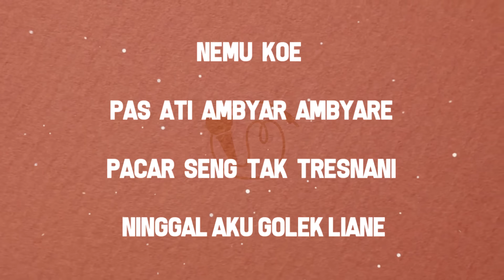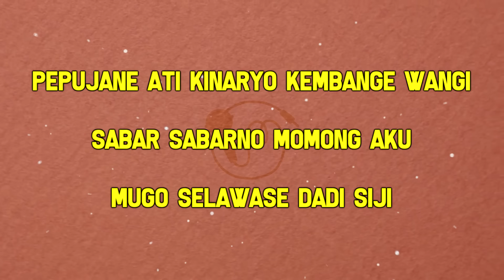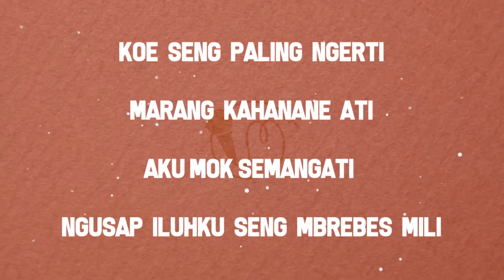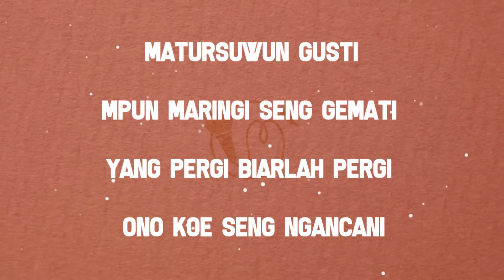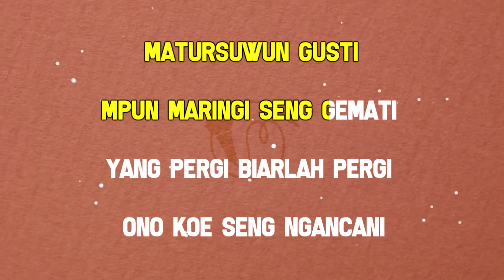Nemu - Gilga Sahid ( Karaoke Nada Original )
lirik Nemu
nemu koe pas ati ambyar ambyare
pacar sing tak tresnani, ninggal aku golek liyane
tekamu dadi tombo, ngobati ati sing loro
mugo ikhlas nompo, tekan mbesuk nganti tuo

koe sing paling ngerti marang kahanane ati
aku mok semangati, ngusap iluhku sing mbrebes mili
pepujane ati, kinaryo kembange wangi
sabar sabarno momong aku, mugo selawase dadi siji

matursuwun Gusti, mpun maringi sing gemati
nemu slirane ngobati ati kang sepi
yang pergi biarlah pergi, ono koe sing ngancani

CATATAN PENTING !!!
"Bernyanyi bijak adalah dengan mendahulukan ibadah kepada tuhan dan tidak melupakannya apalagi meninggalkannya" Dahulukan Ibadah YGY !

inilah versi terbaru

Semoga Terhibur